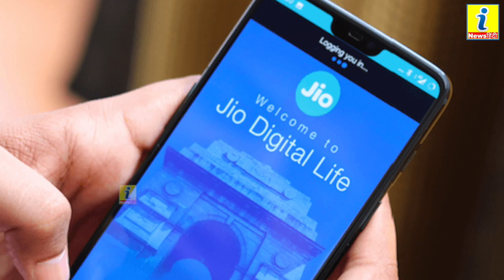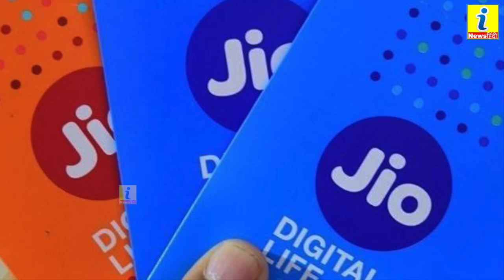Jio की फ्री कॉल बंद होने के बाद, ₹108 वाले नए प्लान ने मचाया तहलका, तुरंत जानें